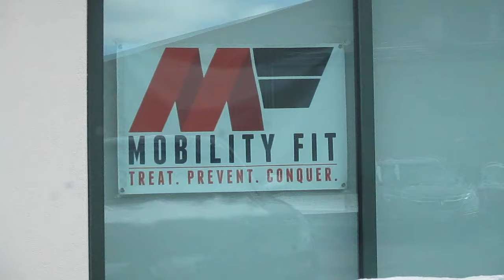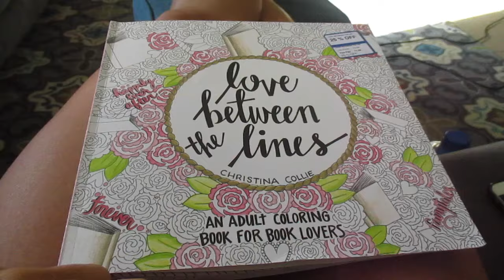Ouch! That hurts!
My weeks have been crazy busy!
Owning your own studio is lots of work and my body is taking a toll!
Check out how I keep up with this crazy week of studio & body upkeep.
Physical therapy w/ dry needling for my right leg at Mobility Fit in Centerville